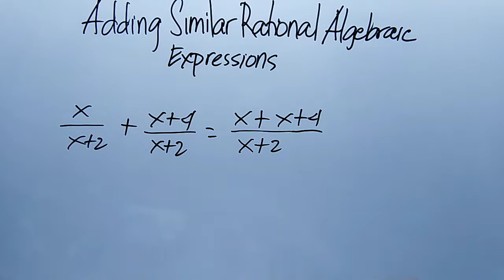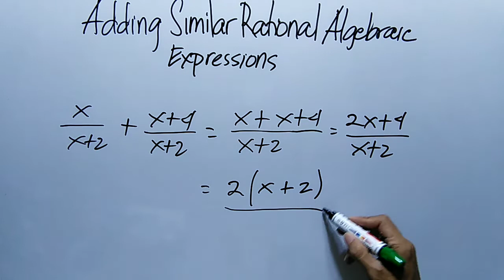Add Similar Rational Algebraic Expressions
Add Rational Algebraic Expressions

adding similar rational algebraic expressions examples for 7th grade,
adding similar rational algebraic expressions explained,
adding similar rational algebraic expressions expressions,
adding similar rational algebraic expressions essay,
adding similar rational algebraic expressions from word problems,
adding similar rational algebraic expressions from word problems worksheets,
adding similar rational algebraic expressions homework 1 translating expressions,
adding similar rational algebraic expressions part 1,
adding similar rational algebraic expressions quiz,
adding similar rational algebraic expressions quizlet,